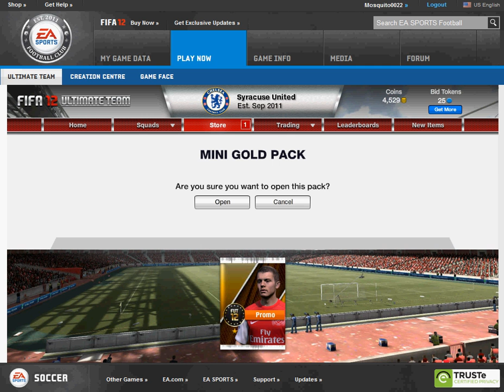Fifa 12 Ultimate Team Mini gold pack